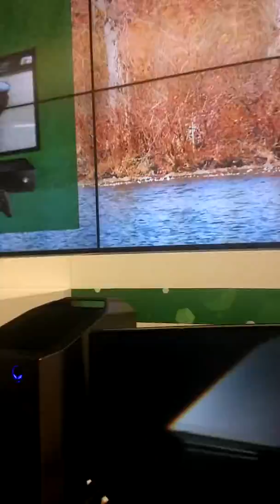Gamingday - MS Store Walkthrough